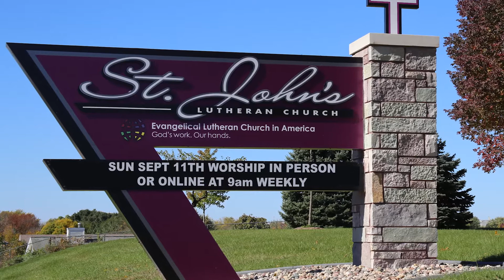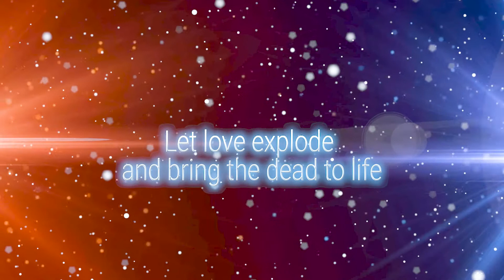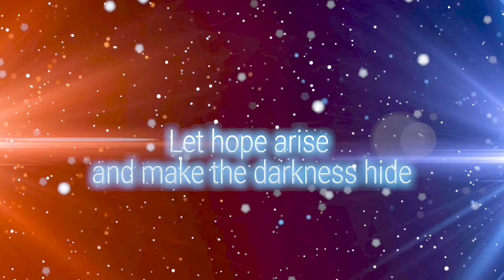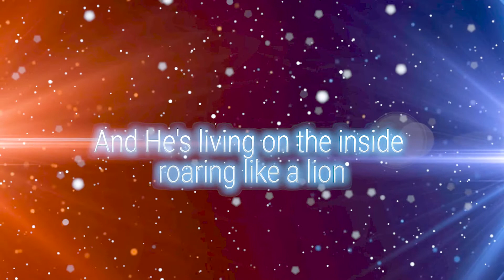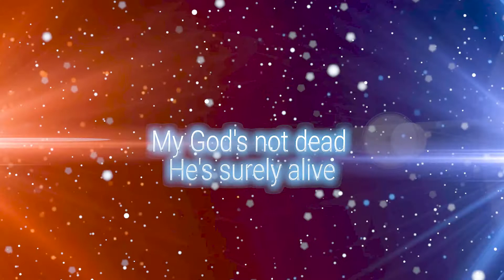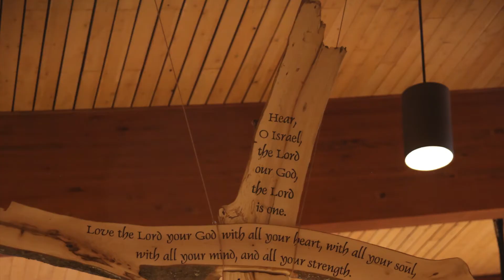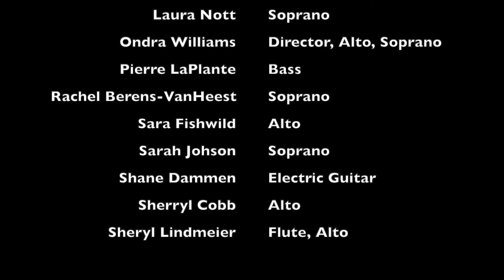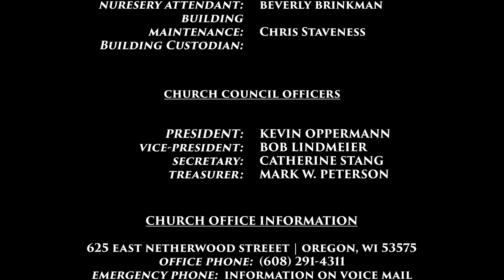2021-09-12 Easter Replay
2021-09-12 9am Sunday Morning Service